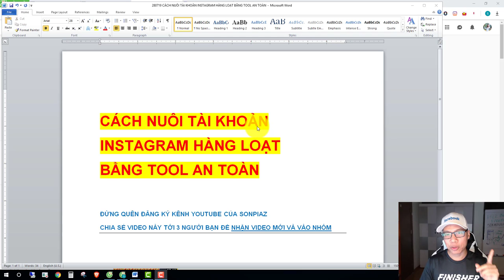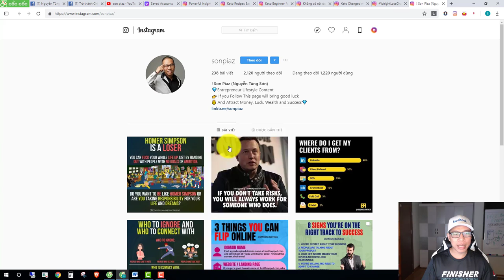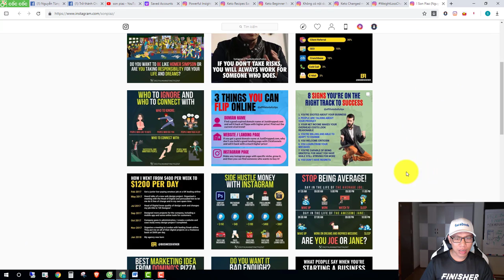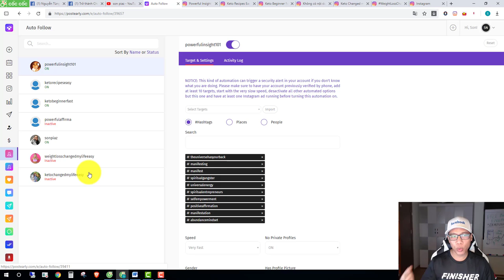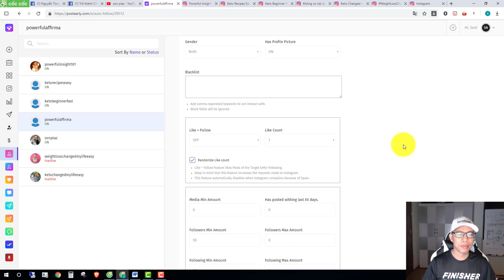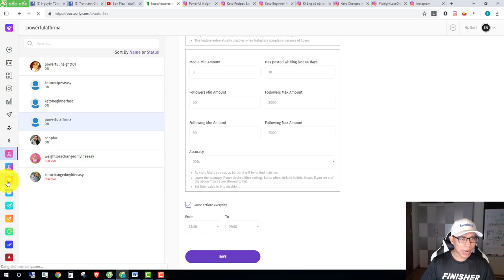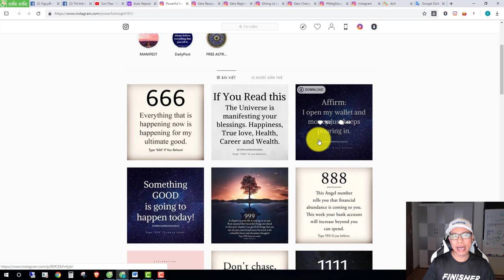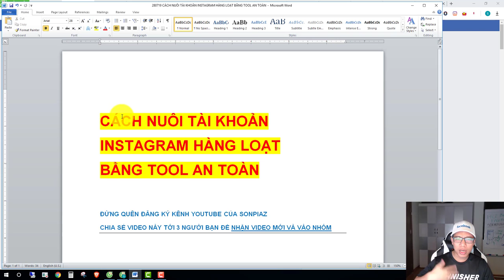Cách nuôi tài khoản Instagram số lượng lớn bằng tool an toàn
Cách đơn giản để tăng follow Instagram và nuôi hàng loạt tài khoản Instagram an toàn - Hướng dẫn chi tiết từng bước cách làm